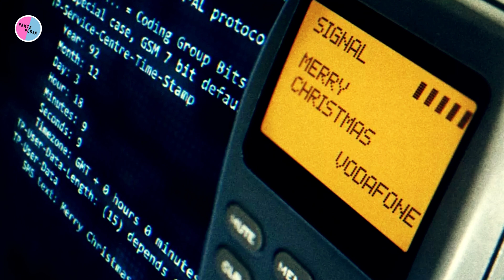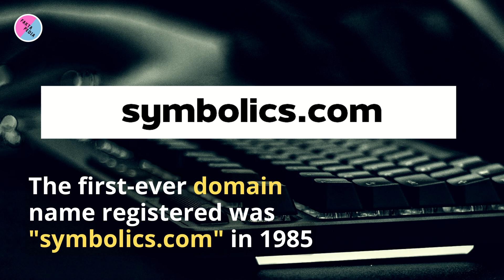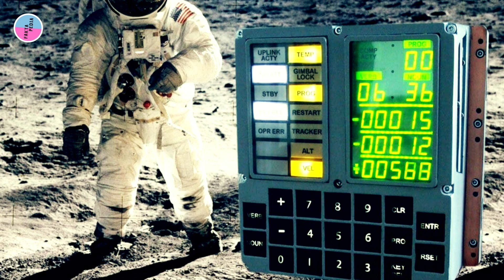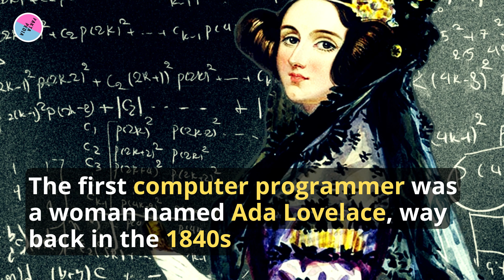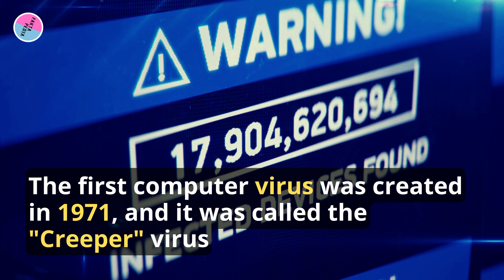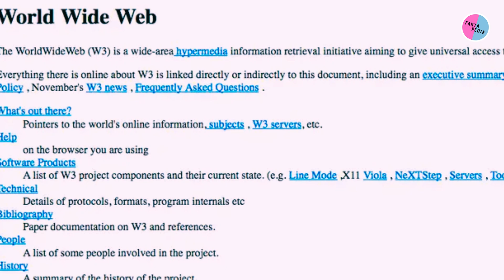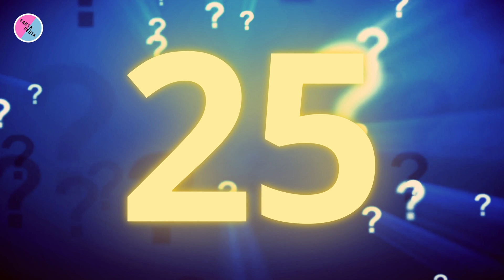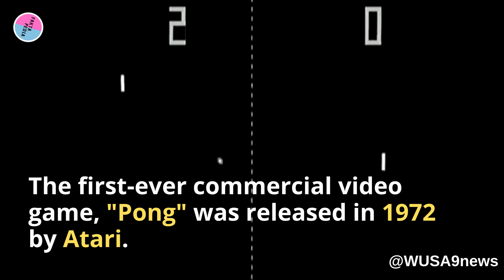30 Mind-Blowing Tech Facts That Will Amaze You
Ready to dive into the captivating world of technology?
Join us on a tech-tastic journey as we unveil 30 mind-blowing and amusing tech facts that'll leave you in awe and laughter!

From the origin of computer viruses to the fascinating evolution of gadgets, these facts are bound to surprise even the savviest tech enthusiasts.

🔌 Get ready to explore the quirky side of technology history, discover how the digital world has evolved, and learn about the tech marvels that have shaped our lives.

Whether you're a gadget guru or simply curious about the world behind the screens, this video is your ultimate guide to the tech universe.